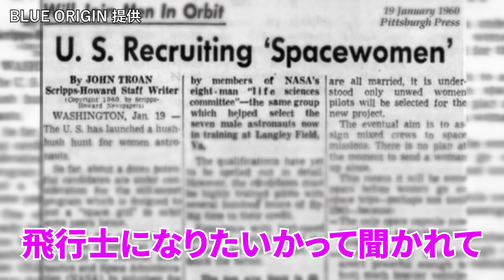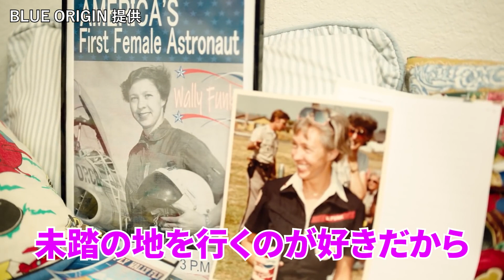60年待った飛行士の夢、ついに ブルーオリジンの初の民間宇宙旅行で7月20日打ち上げへ 米女性パイロット、ウォーリー・ファンクさん(82)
7月20日、アマゾン元ＣＥＯのジェフ・ベゾス氏が起ち上げた米宇宙企業「ブルーオリジン」が、サブオービタル用ロケット「ニュー・シェパード」で宇宙旅行を始めます。初の飛行には、ジェフ・ベゾス氏と弟のマーク・ベゾス氏、そして、約３億円で座席を競り落としたオークションの落札者のほか、ゲストとして82歳のウォーリー・ファンクさんが搭乗することが発表されました。

現役のパイロットで、女性初のFAA検査官、女性初のNTSB航空安全調査官でもあるウォーリーさんは、宇宙開発黎明期の1960年代、女性パイロットに宇宙飛行士としての適性をテストする民間プロジェクト「ウーマン・イン・スペース・プログラム」の最年少の卒業生でした。後に「マーキュリー13」と呼ばれた女性13人は、NASAがマーキュリー計画で選抜した宇宙飛行士と同じ生理学的・心理学的スクリーニングテストを受け、十分な成績を収めたものの、NASAは彼女たちを宇宙に飛ばすことはありませんでした。

この動画は、ジェフ・ベゾス氏がウォリーさんに初の民間宇宙旅行へのゲストとして参加するよう依頼した際のものです。宇宙に行ったこれまでの最高齢は、向井千秋さんと一緒にスペースシャトルで飛んだジョン・グレンさんの当時77歳で、予定通りならウォリーさんがその記録を塗り替えることになります。